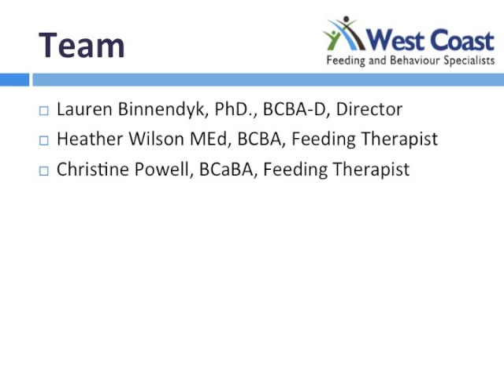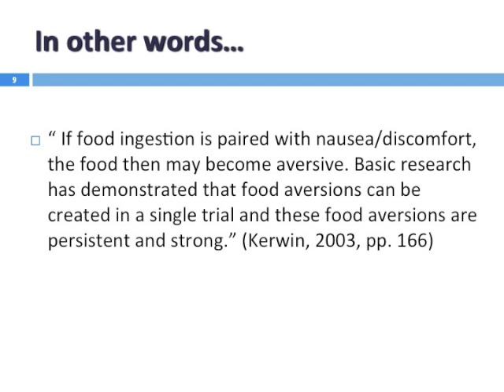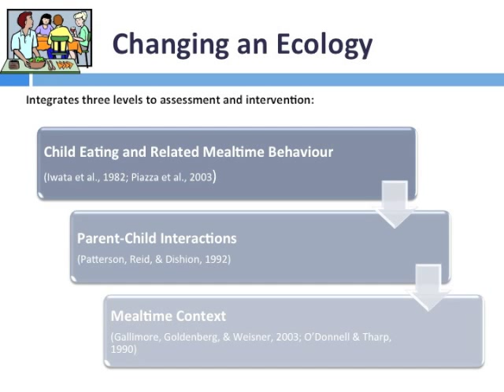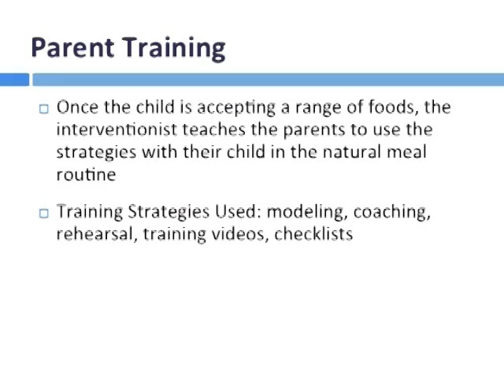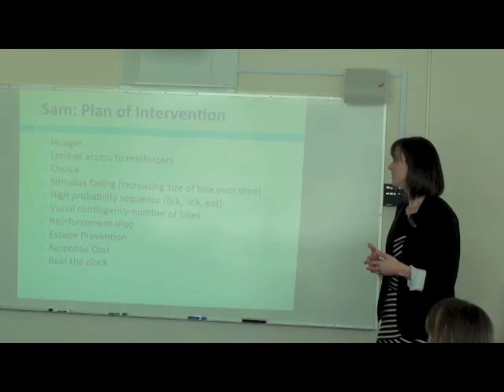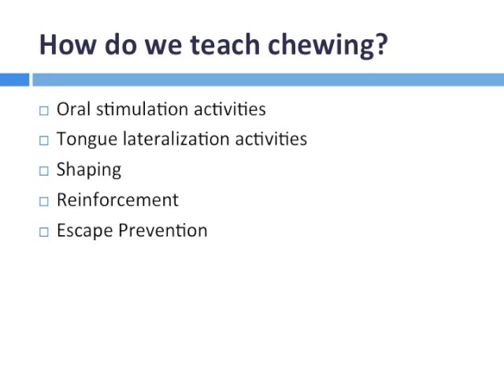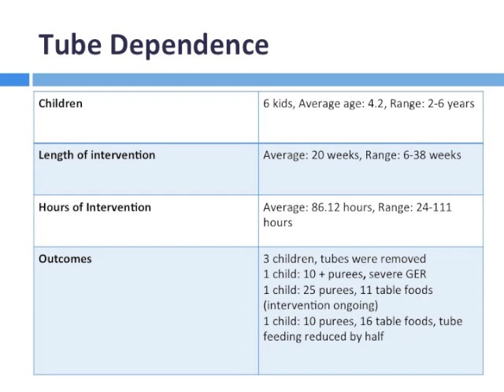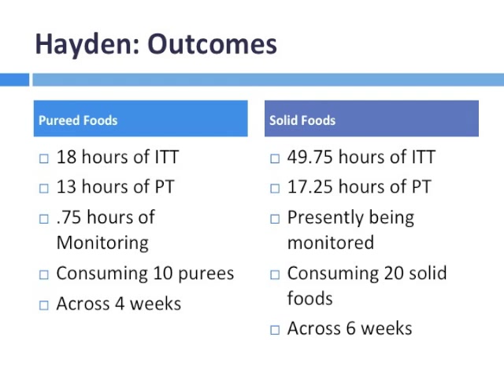Addressing Problematic Feeding Behaviours Using a Behavioural Approach - CIRCA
Centre for Interdisciplinary Research and Collaboration in Autism, Faculty of Education, UBC presents:

LAUREN BINNENDYK, PhD, BCBA-D; Director, West Coast Feeding and Behaviour Specialists

This presentation will provide an overview of a behavioural intervention approach
to problematic feeding behaviour which includes parent training and implementation support in a family meal routine. Case study examples will be provided for three major feeding issues -- selective eating, oral motor delay, and tube dependence.